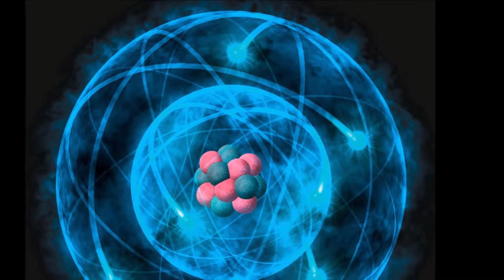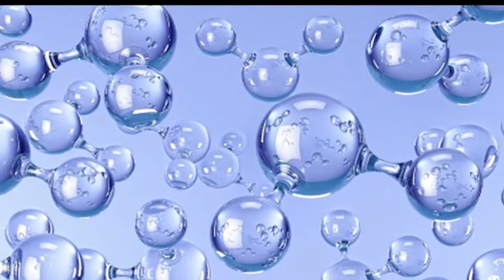Muons partial அப்படின்னா என்னன்னு தெரியுமா?